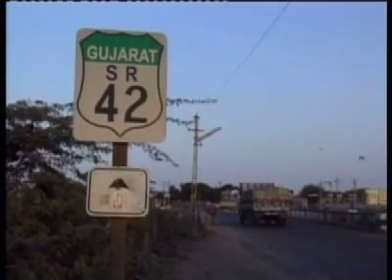Bhuj40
An exploration of nomadic shepherds and their notion of movement in Gujarat, India.
Let's take a small journey with the Debar Rabaris of Kutchch.